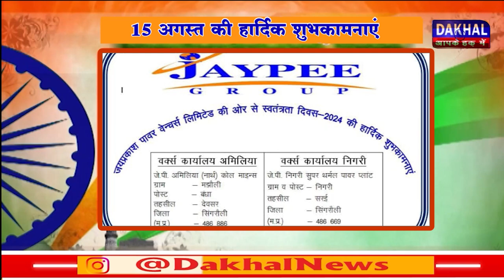DAKHAL NEWS जयप्रकाश पावर वेन्चर्स लिमिटेड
जयप्रकाश पावर वेन्चर्स लिमिटेड की ओर से स्वतन्त्रता दिवस की हार्दिक शुभकामनाएं